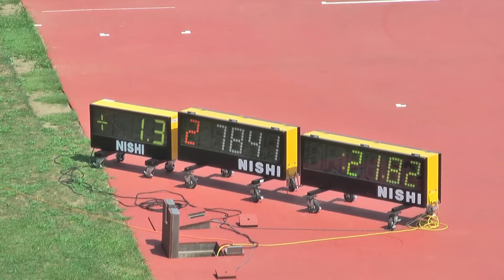H27 千葉県中学総体 男子２００ｍ決勝 大会新記録 平野壮太（冨士見中）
全員が全中の標準記録を突破したレベルの高いレースでした

中学共通男子200m
決　勝 1組 (風 +1.3)

 1着 3ﾚｰﾝ  21.82 GR
　[7841] 平野　壮太 (3)
　冨士見 / 千葉

2着 6ﾚｰﾝ  21.85 GR
　[9168] 黒田　雄太 (3)
　松戸三 / 千葉

3着 7ﾚｰﾝ  22.47
　[9583] 荘司　晃佑 (3)
　逆井 / 千葉

4着 4ﾚｰﾝ  22.48
　[7675] 金谷　将伸 (3)
　旭二 / 千葉

5着 8ﾚｰﾝ  22.48 *TK
　[532] 山﨑　稔侍 (3)
　七次台 / 千葉

6着 5ﾚｰﾝ  22.52
　[434] 浮貝　雅希 (3)
　遠山 / 千葉

7着 2ﾚｰﾝ  22.70
　[8474] 吉村　昌紘 (3)
　渋谷幕張 / 千葉

8着 1ﾚｰﾝ  22.75
　[8016] 白井　遊戯 (3)
　君津 / 千葉